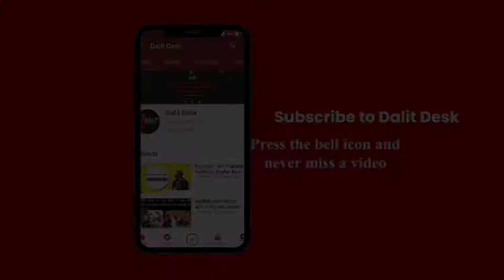कर्नाटक: पानी की मांग को लेकर दलित महिला को बेरहमी से पीटा गया!